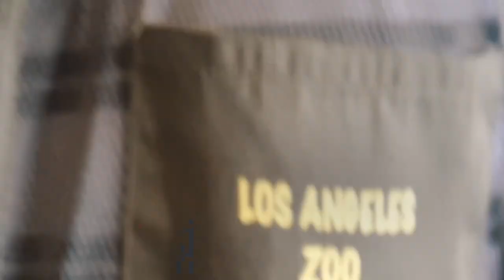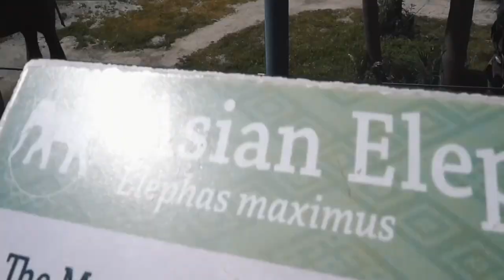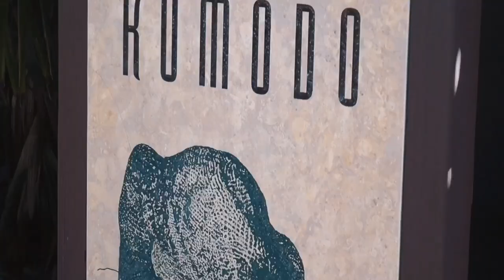LA ZOO Day Vlog #4•MBLCFAdventures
VLOG #4 Animals Animals Animals.
LA ZOO Day.